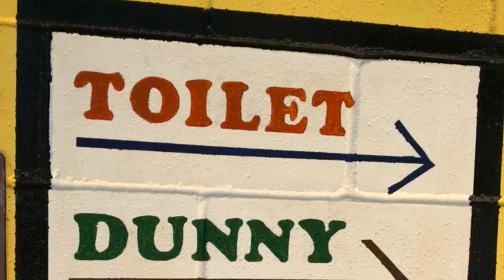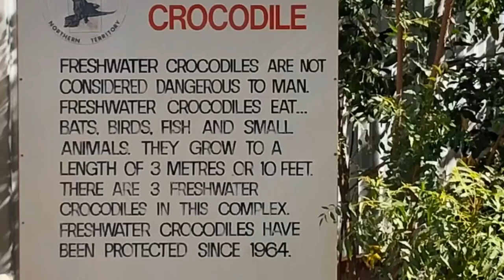Larrimah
Larrimah. Our first stop was Larrimah, a tiny township on the Stuart Highway 534 km south of Darwin and 177 km south of Katherine. In 1862 John McDouall Stuart passed through the area on his journey from the Flinders Ranges to the coast of the Northern Territory. In 1889 the North Australian railway line from Darwin, known by the locals as 'the line to nowhere', reached Larrimah which was 8 km to the north of the real terminus at Birdum. During World War II Larrimah became the effective southern terminal of the North Australian railway line. There are many WWII airfields and old buildings around this are. There are now no relics at all of the railway line which was closed down in 1976.In 1952 the pub at Birdum was moved to Larrimah where it became the Larrimah Hotel. We stopped and looked at this pub which is now almost better known as the Pink Panther Pub with pink panthers everywhere. The publication showed us his pet crocodiles out the back, while we were there. He also had a couple of Emu's but these were not going to do our traditional Emu Dance we showed you earlier. Dad was on the nest and had been on the eggs for 55 days straight. He only gets up every now and then to turn them. Mum was running around guarding the eggs and would peck anyone that got close.The current owner had only been running it for a month, that's almost the time we have been on the road. Here is a shot video on what we saw